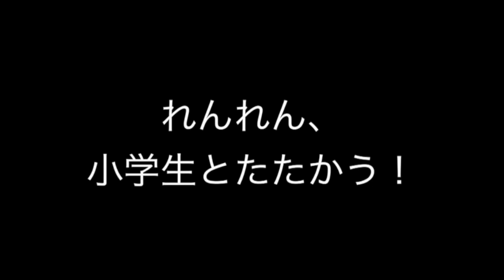【卓球】第７話 Ru:RunVS中学生【練習試合】〜田中編〜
日頃の練習の成果を試しに、
今回はとある中学校の学生と対戦！

【卓球】Ru:RunVS中学生 第0話 意気込み【練習試合】 のつづきです！
まだ見てない方はコチラをチェック！

青春・自然・全力愛をテーマに活動する
５人組アイドルユニット「Ru:Run」（ルーラン）

ただいま、青春をテーマに卓球に挑戦中！！